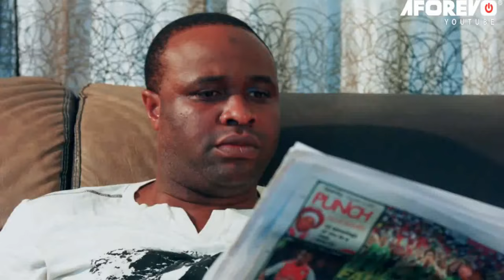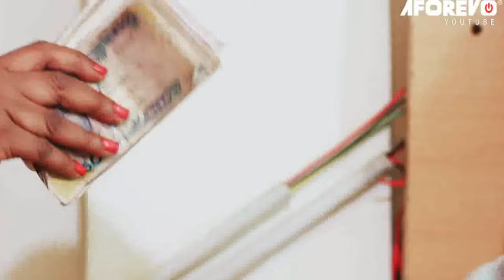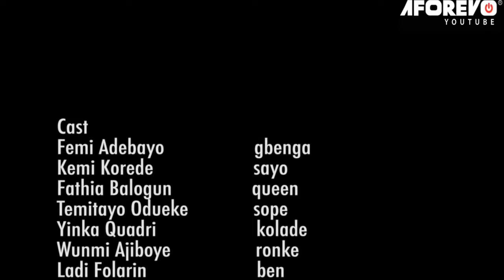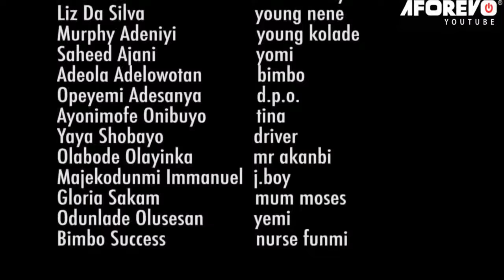ASAKE IDI DOWO | Femi Adebayo | Faithia Williams | An African Yoruba Movie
Starring: Femi Adebayo, Faithia Williams, Kemi Korede, Yinka Quadri...